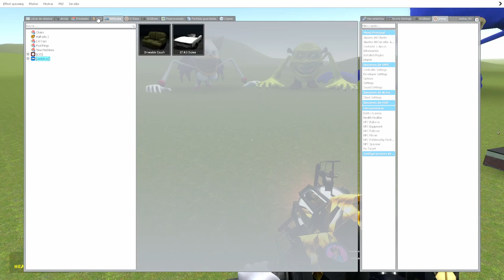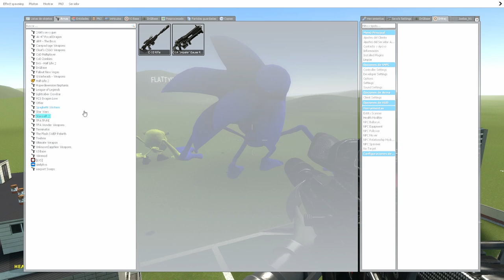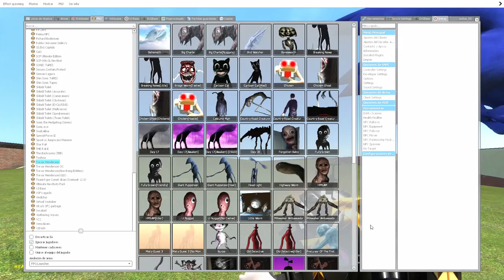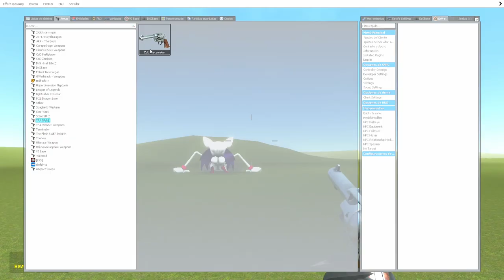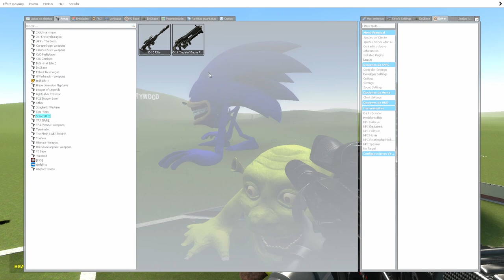SHIN SONIC vs ROUGE TAPES Who Will Dominate Skibidi Toilets?